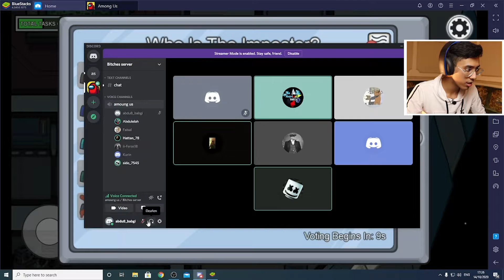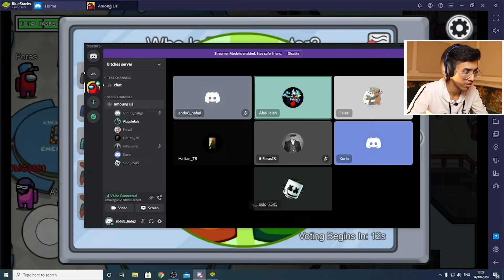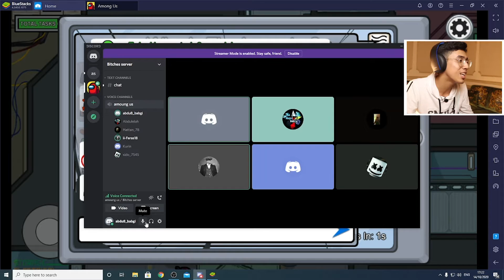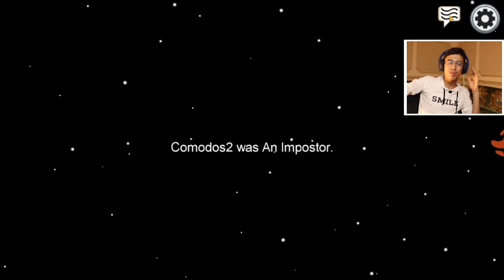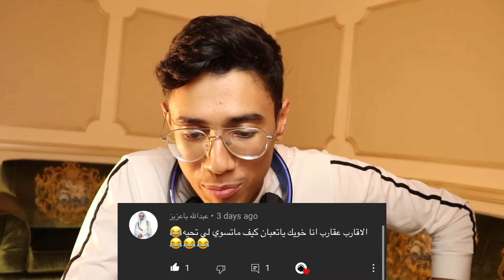امونق اس مع العيال كلو ضحك😂💔🔥/among us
قناة عبدالله باعزيز

حساباتي

تنورنا